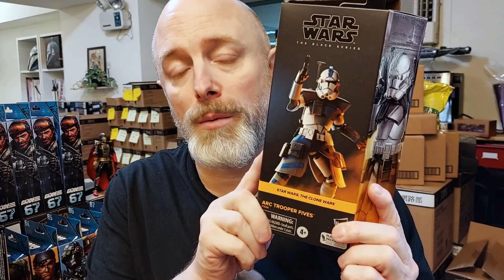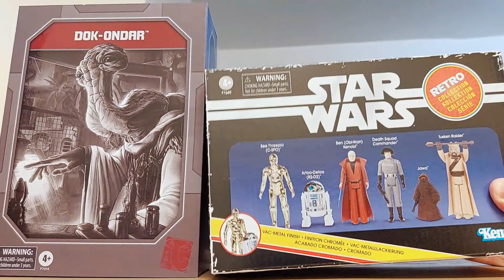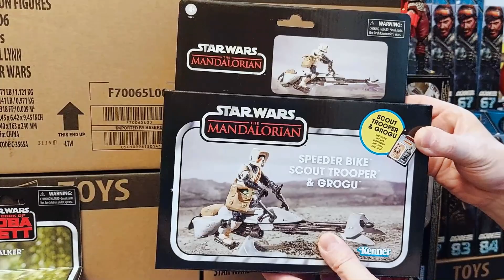BIG HAUL today! ARC Trooper Fives, and Cobra Eels rainng from the heavens above! Let's get shipping!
ARC Fives, and Cobra Eels are among today's delivery from the warehouse. Let us know what action figures you are hunting down.
Go here for my store Web Page to find out which figures are ready for you to collect:
My Company Info - ToyForceLtd
(We ship to USA, Canada, The UK, Australia, New Zealand, Singapore, Malaysia, Poland, Israel, Taiwan, Hong Kong, and many EU countries)
Shopee Asia -
THIS IS THE WAY - pew pew!

Title: Not For Nothing by Otis McDonald
Genre and Mood: Hip Hop & Rap + Funky

If you want to download a track please use timecode below:
00:00 Tensions Run High by Soundridemusic
     Credits:
     Link to Video:
 • Cinematic Tension...